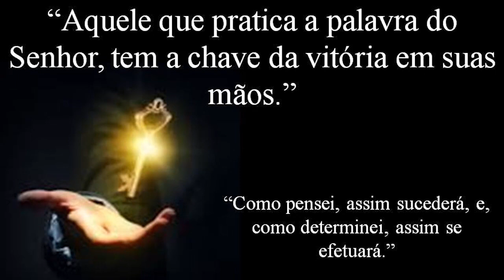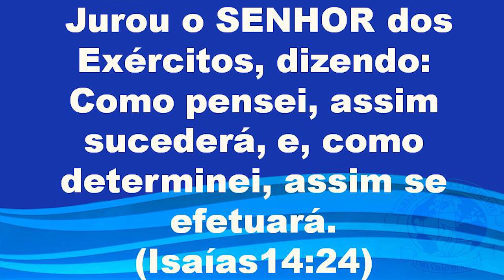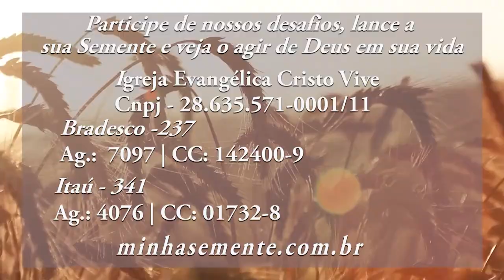Finanças Prósperas Na Graça De Deus Ep. 113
Nossas ações hoje preparam nosso futuro.
Isaías 14:24

Nossas decisões e atitudes que tomamos no presente moldam o nosso futuro, a forma com que reagimos quando ouvimos a Palavra, reflete em como iremos viver. É fundamental estarmos atentos ao que Deus nos fala, pois Ele tem desígnios para nossas vida e quando andamos segundo a Sua vontade o retorno para nós e maravilhoso. Ele tem benefícios para nossas vidas, bençãos preparadas de antemão, mas para desfrutarmos delas temos um caminho a trilhar, sermos semeadores, sermos participantes do trabalho de evangelização, dividir a Mensagem de Cristo com o mundo.